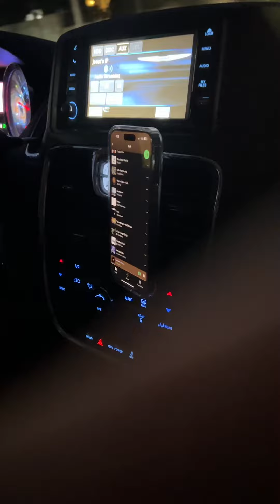September 9, 2024